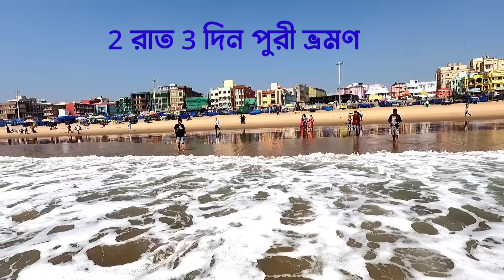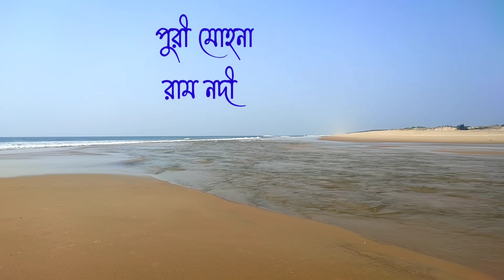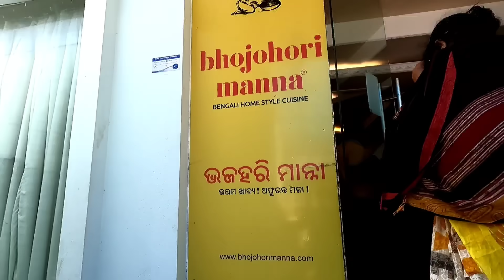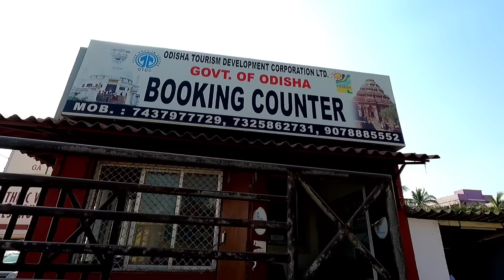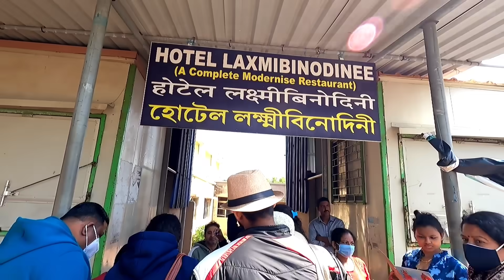Puri Tour Guide | পুরী 2 রাত 3 দিনের ট্যুর প্ল্যান | Puri Tour 2022 | Puri Chilika Tour | Puri Hotel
👉পুরী ভ্রমণ গাইড 2 রাত 3 দিন... কিভাবে ঘুরবেন, কি কি দেখবেন, সব তথ্য এই ভিডিও তে
👉Kolkata to Puri Train... 22201 sealdah puri duronto express... Sealdah 8:00 pm puri 3:55 am, train fare sleeper 630,3 rd ac 1585
.12837 Howrah-Puri sf express, Howrah- 10:40pm-puri 7:10 am, fare sl 340,3rd ac 880
. 12887 shalimar puri sf exp, Dep 8:45 pm puri 5:10 am, fare sl-325,3rd ac 835
.18409 shalimar puri Jagannath exp dep 7:05pm puri 4:30 am, fare sl-312,3rd ac 790
.12821 shalimar puri Dhauli exp dep 9:15 am puri 6:00 pm, fare 2nd sitting 190, ac chair 685

👉পুরী স্টেশনে নেমে... অটো ভাড়া করুন 120 টাকা ভাড়া পুরী সৈকতের যে হোটেলে থাকবেন সেই পর্যন্ত
👉puri hotel... puri Swargadwar hotel, puri hotel near sea beach.. পুরীতে কোথায় থাকবেন... সেখানে প্রচুর হোটেল পাবেন.. রুম দেখে বুকিং করুন
👉puri Jagannath mandir... open from 5 am... মন্দিরে প্রবেশে কোভিড রিপোর্ট or vaccination certificate লাগবে
👉puri sightseeing এর জন্য দাম দর করে টোটো বা অটো নিন
👉puri bengali restaurant, bengali food.. bhajoharimanna, তেরো পার্বন
👉puri khaja.. Kakatua, ganguram, nrisigha, puri Sweets এই গুলো ভালো khaja shop
👉puri to chilka package.. otdc 380 টাকা perhead, boating fare 250 Perhead,, বেসরকারি ভাবে 200 টাকা একজনের, boating charges 300 টাকা
👉puri konark (কোনারক ), nandankanan, udaygiri khandagiri package conducted by otdc